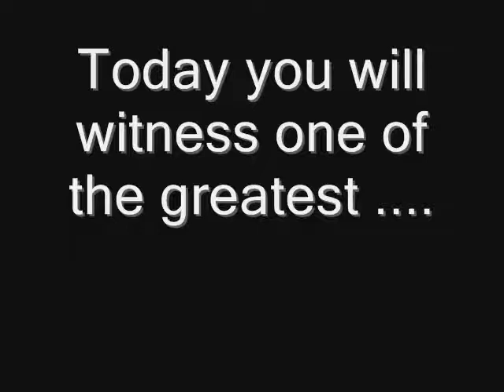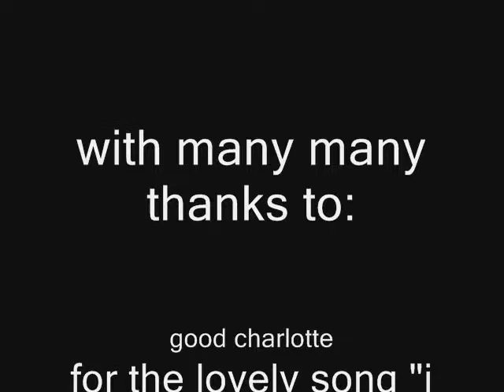a battle between good and evil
there is a battle between good and evil in an strange place.